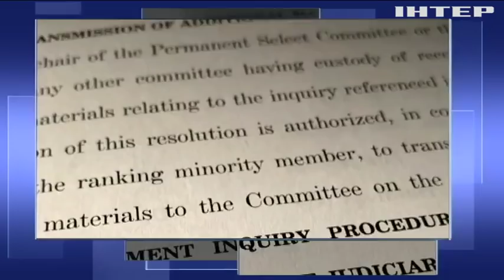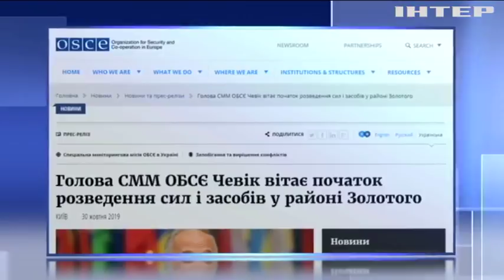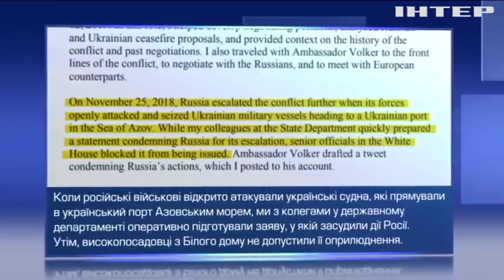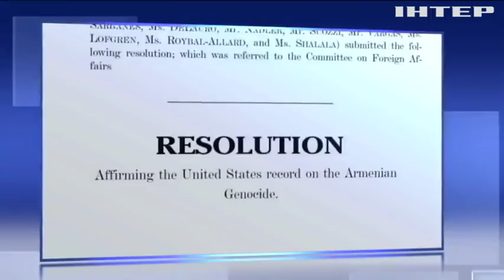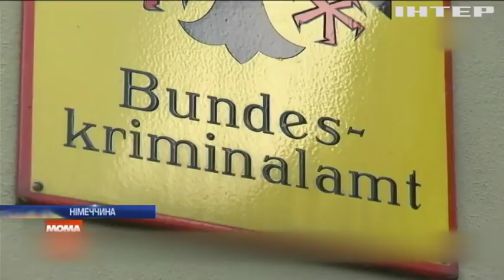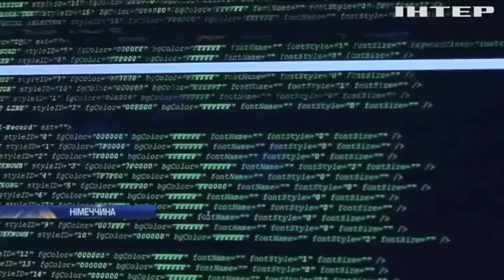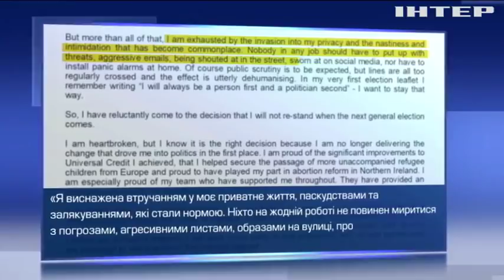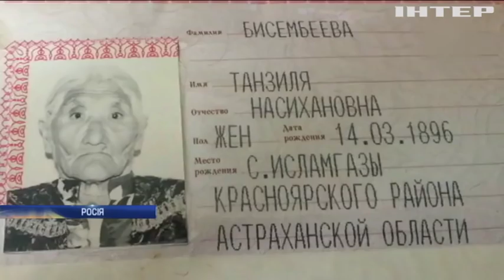Подробности, выпуск за 30 октября 2019 года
Дивіться у цьому випуску: В ОБСЄ підтримали розведення військ на Донбасі. Депутати "Опозиційної платформи - За життя" прокоментували початок розведення військ та відкриття ринку землі. Президент Зеленський назвав три етапи повернення Донбасу.